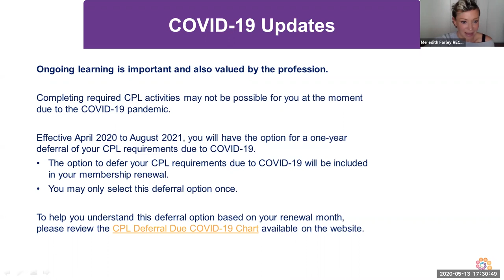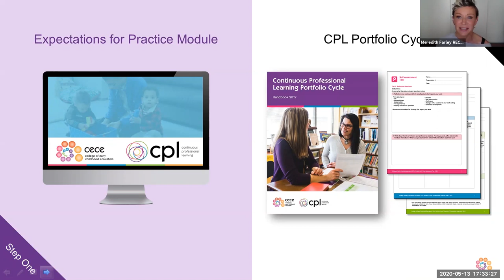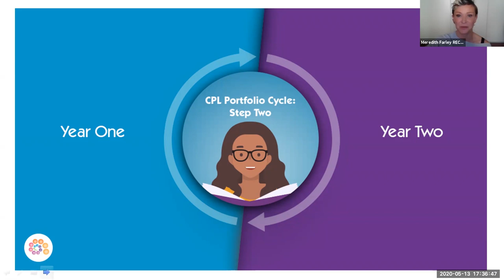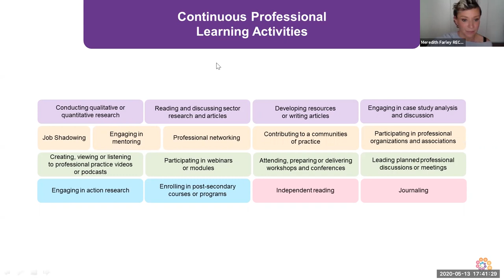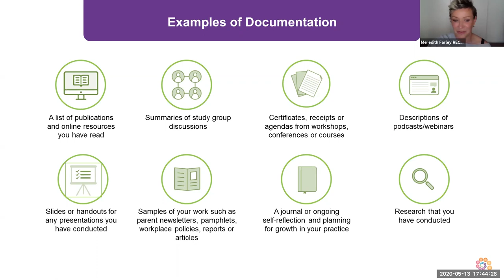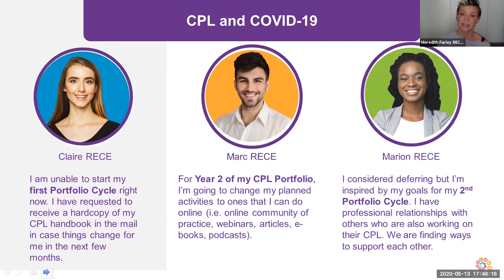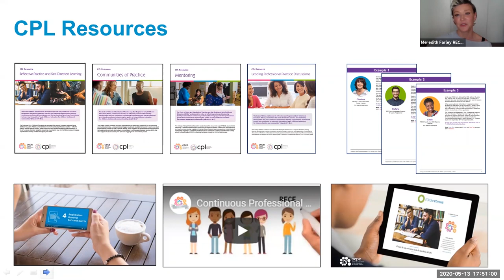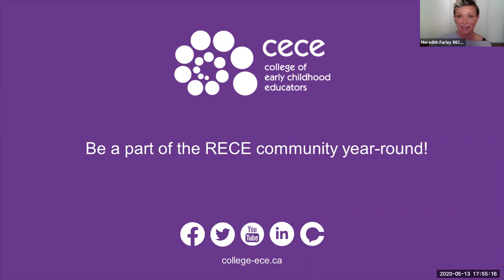Continuous Pr​ofessional Learning (CPL) Webinar - May 2020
This webinar on the CPL Portfolio Cycle provides updates related to
COVID-19 to help you to stay on track with Continuous Professional Learning.
The webinar includes:
-CPL program updates
-An explanation of the one-time COVID-19 deferral option and timelines
-Ideas on how to continue with your CPL